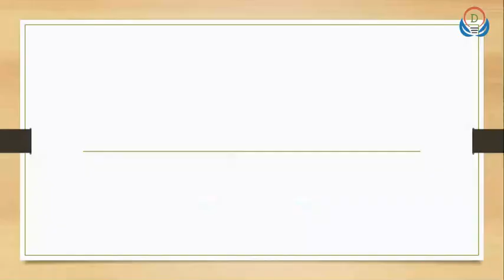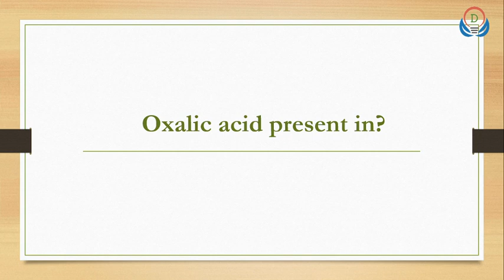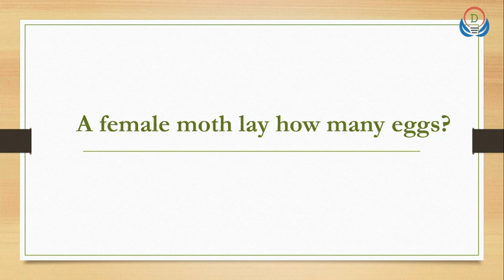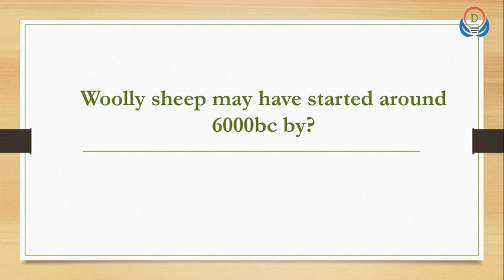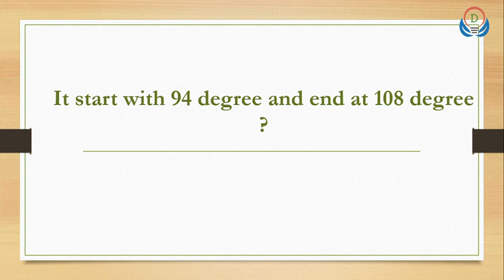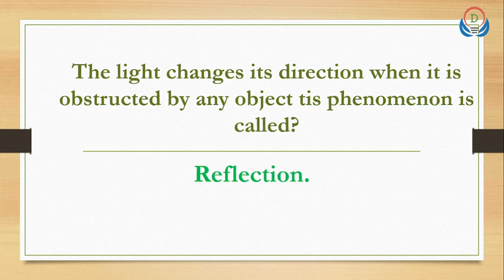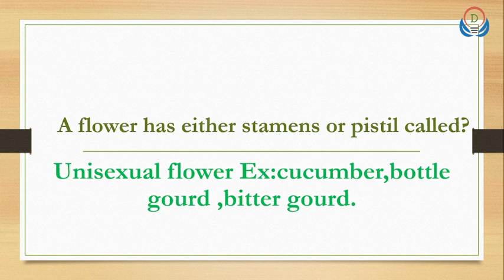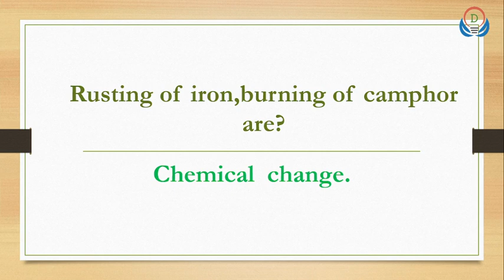TET 7th Class Complete Content Important Bits for Paper I & II in English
TS TET  7th Class Complete Content Important Bits for Paper I & II in English
All competitive coaching at one place available in Online like TS Tet, AP Tet, TS DSC, AP DSC.